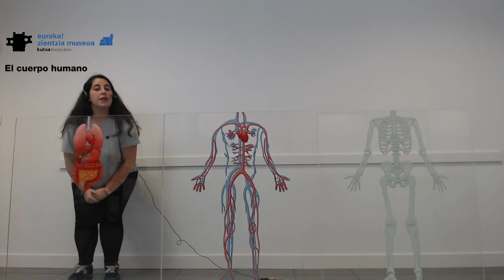El cuerpo Humano 1º ciclo primaria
Oferta Escolar de Eureka! Zientzia Museoa, talleres escolares online: El cuerpo Humano.